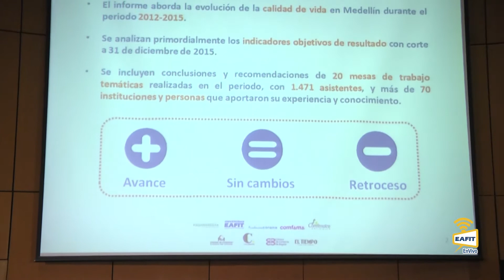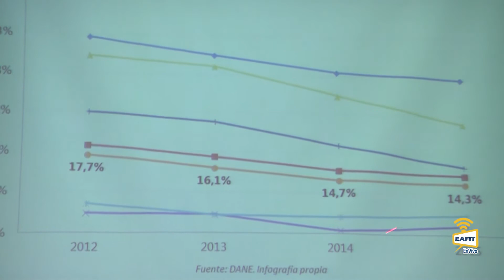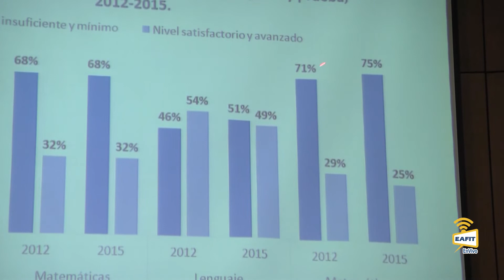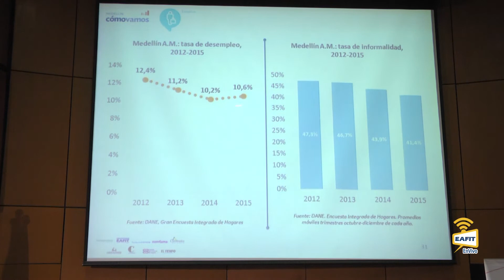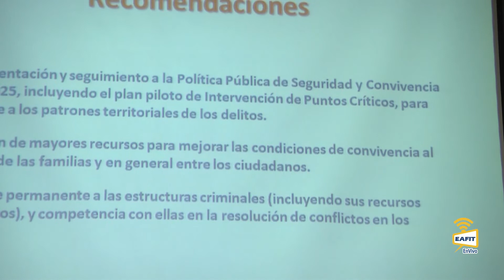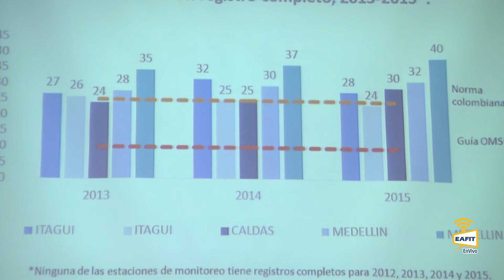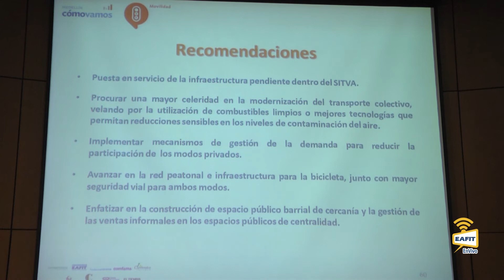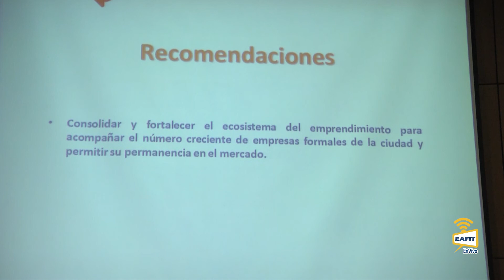Informe de calidad de vida de Medellín, 2012 - 2015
Informe de calidad de vida de Medellín, 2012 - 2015. Con: - Piedad Patricia Restrepo - Coordinadora Medellín Cómo Vamos. Junio 24 de 2016. Universidad EAFIT. Auditorio Cámara de Comercio de Medellín para Antioquia, sede Centro.